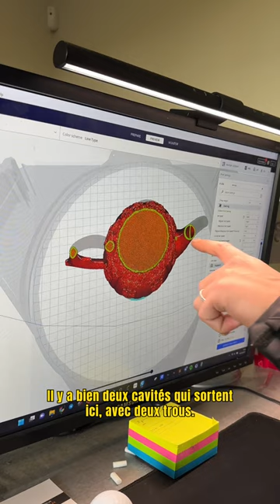On imprime une théière d'assassin ! (Assassin's teapot)